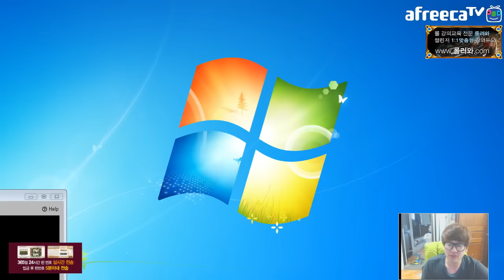[갱승제로] 시비르 8/1/7 풀버전 :: 출격! 갱비르